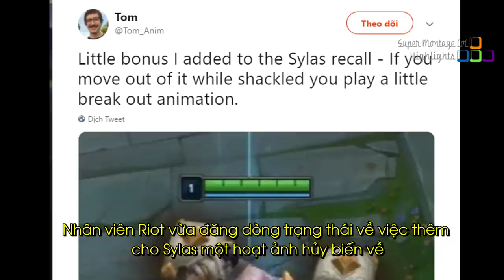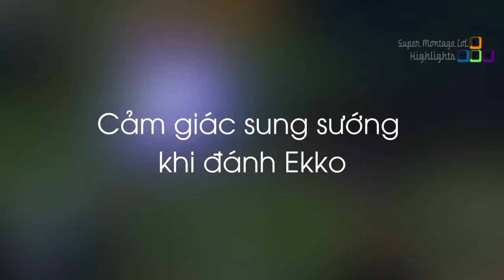Sylas là vị tướng duy nhất trong LMHT có loại hoạt ảnh này, Bang sang máy chủ NA và học được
Sylas là vị tướng duy nhất trong LMHT có loại hoạt ảnh này, Bang sang máy chủ NA và học được - Khi Cao Thủ Stream có gì Hot #661
✦ Link Nhạc:
✦ Outtro:
✦ Xin cảm ơn Twitch.tv Streams:
❤ Bang: /bang
❤ TFblade: /tfblade
❤ Madlife: /lol_madlife
❤ Box Box: /boxbox
❤ Dekar: /dekar173
❤ Faker: /faker
❤ Gosu: /gosu
❤ LLStylish: /llstylez
❤ Cowsep: /cowsep